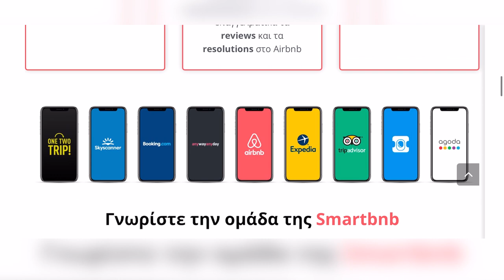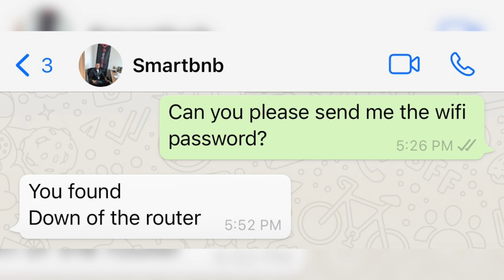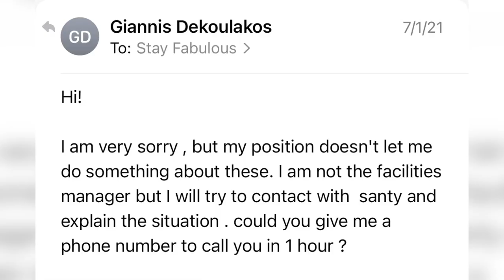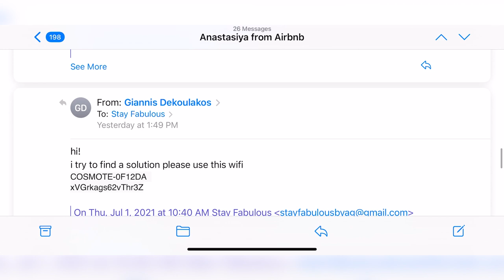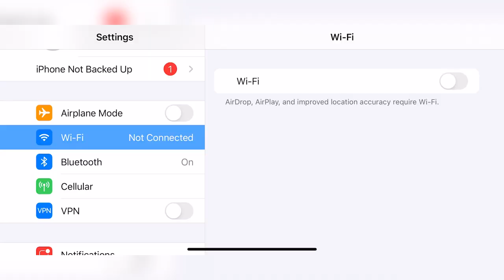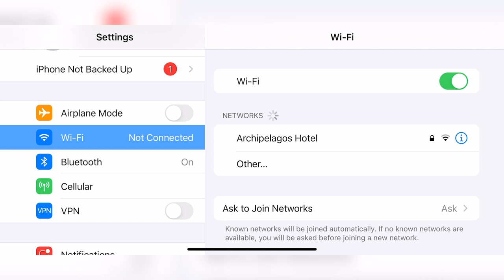APARTMENT NIGHTMARE IN GREECE- DON'T rent THIS PLACE! I Greece Travel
Fabulous, I had to share with you my apartment nightmare in Greece. As I've been living in Greece for over five months now, I've been sharing with you in my Greece travel vlogs stories about traveling Greece and Greek hospitality and I've never been disappointed until I got to this place in Mykonos. I truly hope that this Greece travel nightmare will not happen to anyone. And this is the main reason I wanted to create a travel vlog about this Greek apartment I rented on Mykonos Island.

Everything that could have gone wrong-went wrong in this Mykonos apartment, but the worst apart about this accommodation in Greece was rude customer service. I hope this storytime video will prevent other fellow travelers from renting this crazy apartment. Stay safe, fabulous!

For more GREECE TRAVEL TIPS:

HOW TO PLAN YOUR FIRST TRIP TO GREECE - EVERYTHING You Need To Know! I Greece Travel

10 THINGS TO DO IN ATHENS, GREECE TRAVEL GUIDE - Food, Attractions and Travel Tips I Greece Travel

HOW MUCH DOES A DAY ON A GREEK ISLAND COST? -The Truth About Mykonos I Mykonos, Greece

WHERE TO EAT IN PAROS, GREECE I From Cheap Eats to Fine Dining in GREECE-BEST FOOD TO TRY IN GREECE

BEST WAY TO TRAVEL GREECE -All You NEED to Know! I HOW TO TRAVEL IN GREECE

WHERE TO STAY IN SANTORINI I I Lived in a Cave for a Month! Insane CAVE HOUSE in Greece

BEST BEACHES IN SANTORINI GREECE I EVERYTHING YOU Need to Know BEFORE Visiting! Greece Travel Guide

GREEK ISLANDS HOUSE TOUR I Best Views of CRETE, GREECE! I Airbnb House Tour -Visit Greece

For all the babes who create their own life trends.